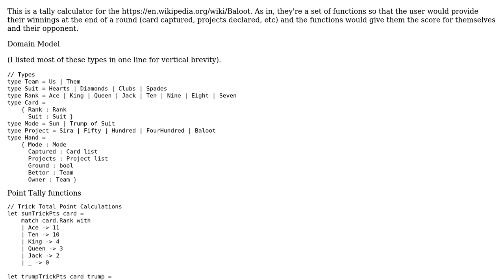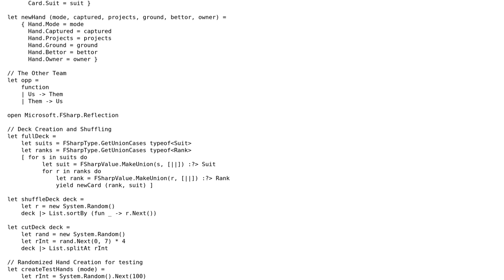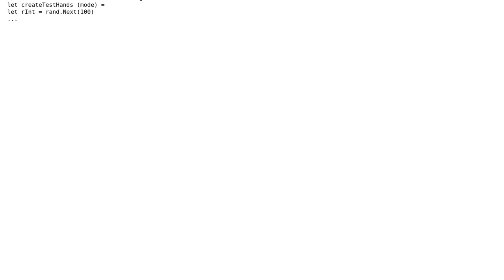Code Review: Tally Calculator for Baloot in F#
With thanks & praise to God, and with thanks to the many people who have made this project possible! You are responsible for your own actions.